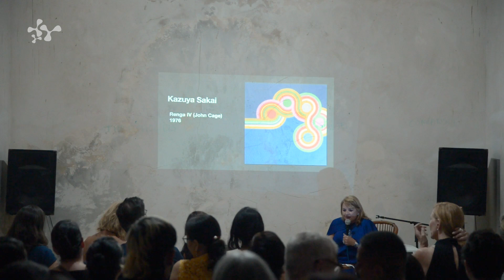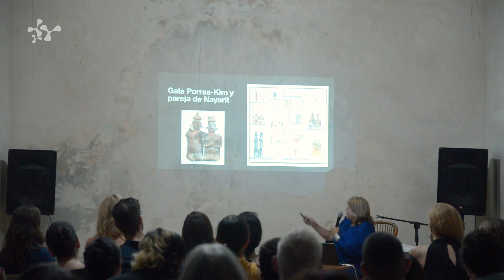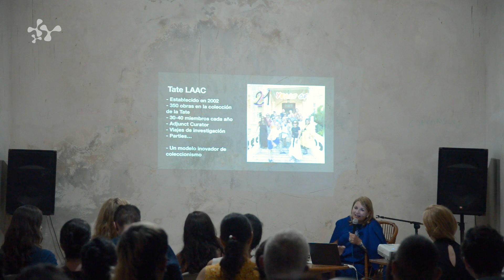TAE-Arte: Martes de charas | Catherine Petitgas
Catherine Petitgas comenzó a reunir obras en 1997 para conformar una colección de arte moderno y contemporáneo enfocada principalmente en arte latinoamericano. Hoy, Petitgas colabora de manera relevante con espacios institucionales incluyendo el Tate, el Pompidou, la Bienal de Sao Paulo, la Serpentine y Whitechapel Gallery, entre muchos más.

Recientemente, Petitgas pasa parte de su tiempo en Yucatán, involucrándose activamente en el mundo expositivo, académico, editorial e incluso en charlas y conferencias.